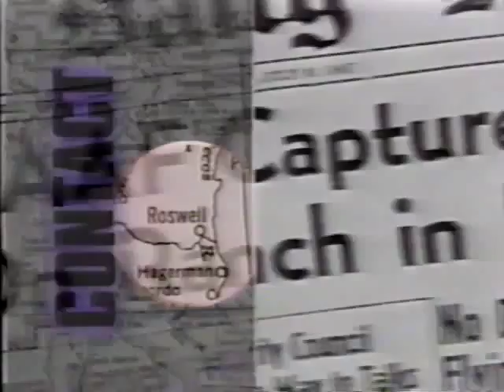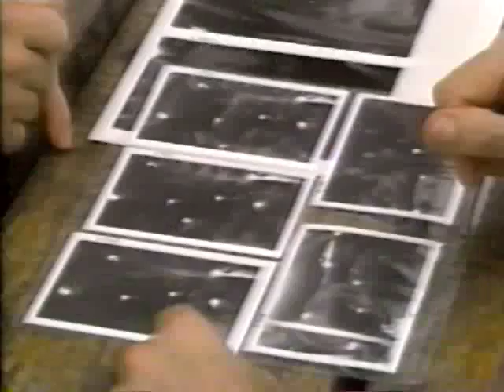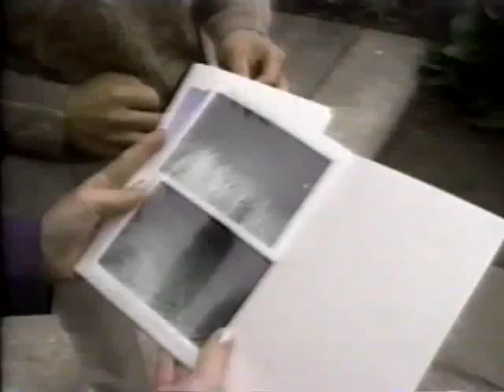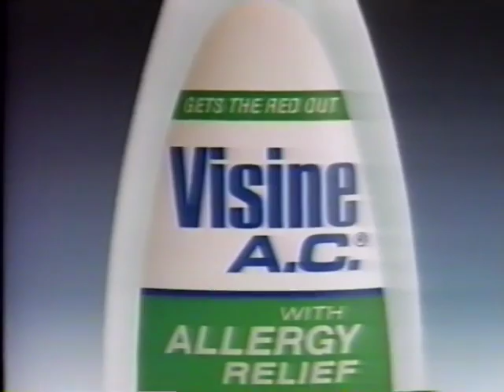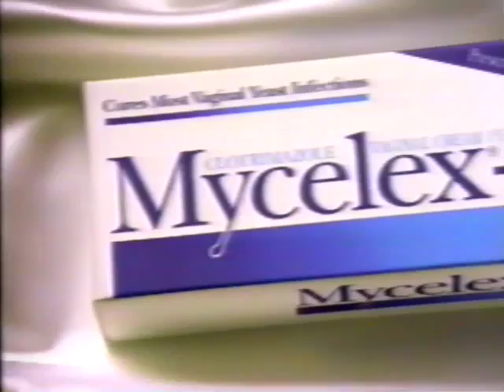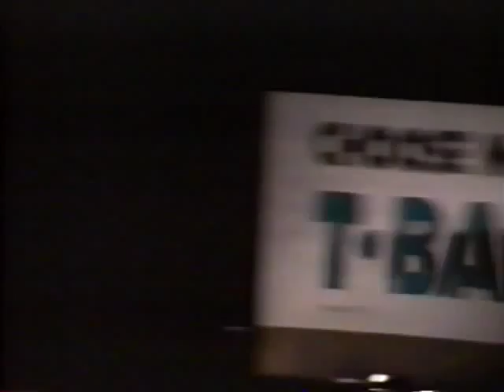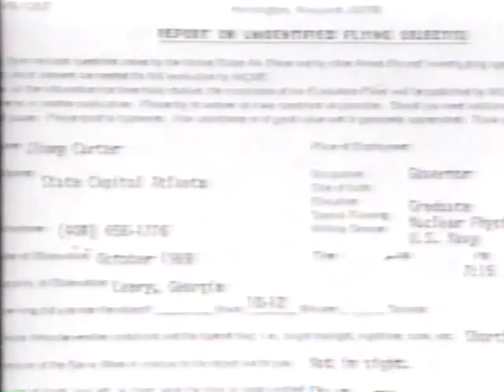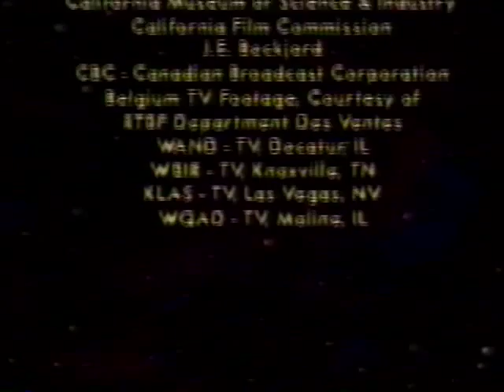1991-10-18 Sightings The UFO Report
Sightings TV show from the October 18,1991 original broadcast. Special 1 hour UFO program (aired before the 1st season began).